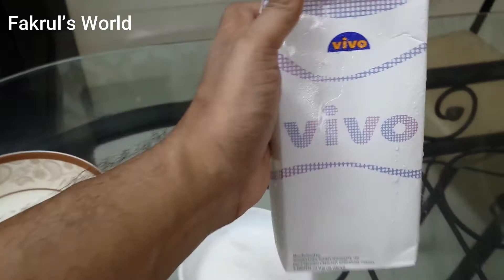হোয়াইট ফরেস্ট কেক ।। White Forest Cake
forest cake

বাসায় বানানো হোয়াইট ফরেস্ট কেক।
খেতে মন চাইলো তাই একটু চেষ্টা করে বানানো হয়েছে।

ধন্যবাদ সবাইকে ভিডিওটি দেখার জন্য।পরবর্তী ভিডিও দেখার আমন্ত্রণ রইলো।

আমাদের ইউটিউব চ্যানেলের আরো ভিডিও দেখতে  নিচের লিংক ক্লিক করুন।

Don’t download  & copy anything from this channel.  It’s  a cyber crime . all videos of this channel is copyrighted by fakrul’s  world.